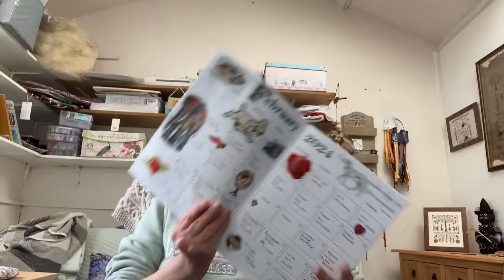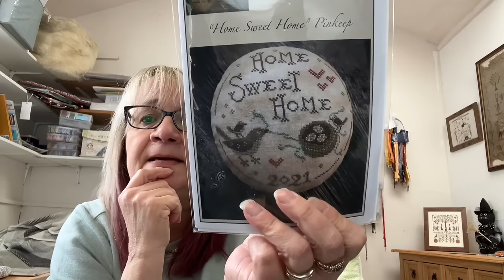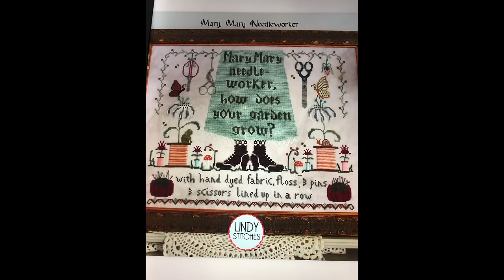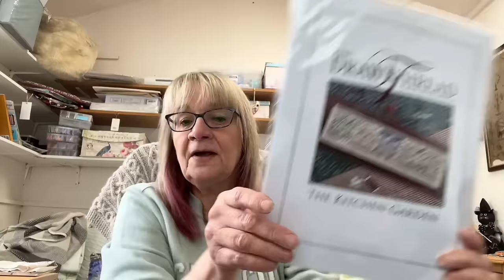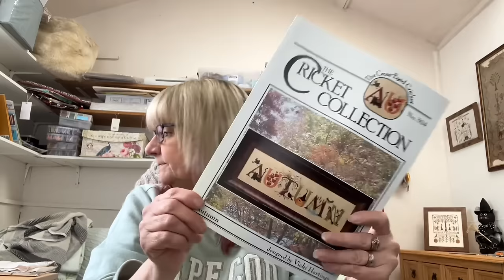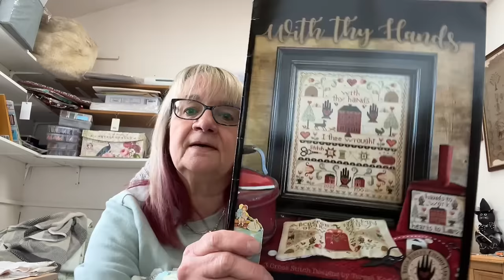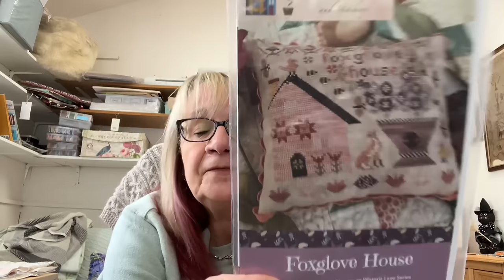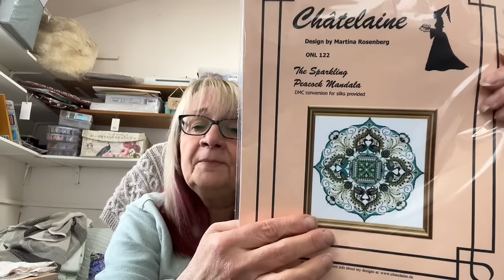Flosstube 48 - Come and join me for a chat!!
Shops mentioned:
Sewbebags - IG
Peakside Needleworks
Hawkins Hobbies
Sparklies
Handmade by Suzie
Geoff P Smith - Ebay